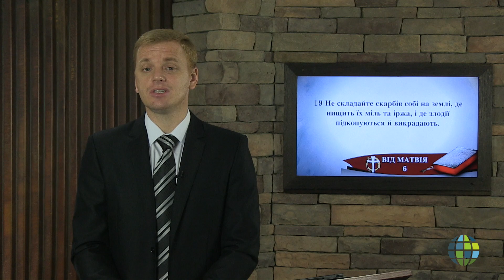Збирайте скарби на небі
Paul Dudka
Treasure in Heaven
UK-PD-1607–042